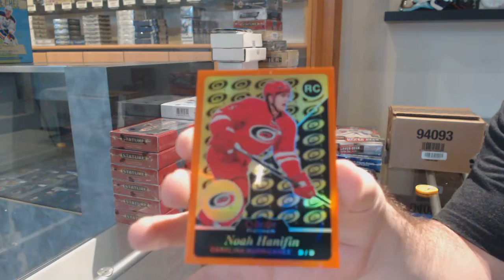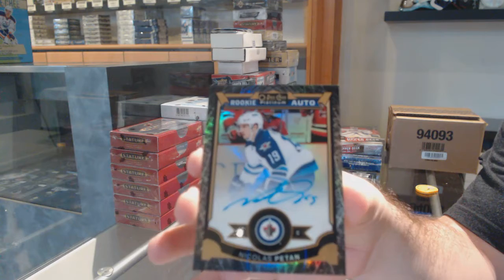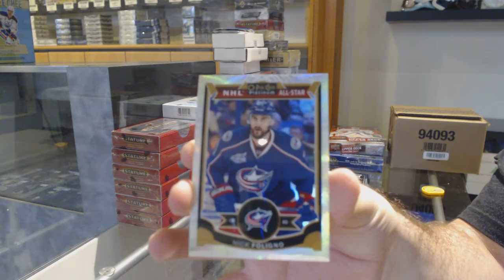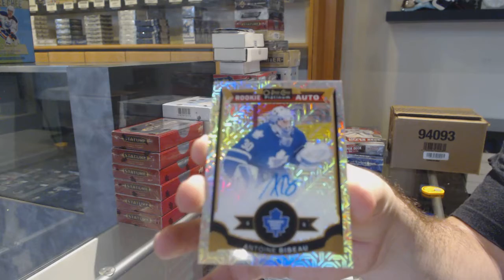15-16 Upper Deck OPC Platinum Hockey 2 Box Break - C&C GB #12,249